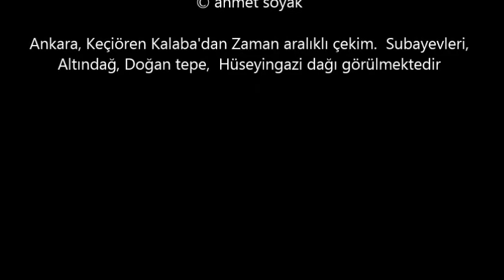Keçiören, Zaman Aralıklı (time lapse) ( 06.06.2015)